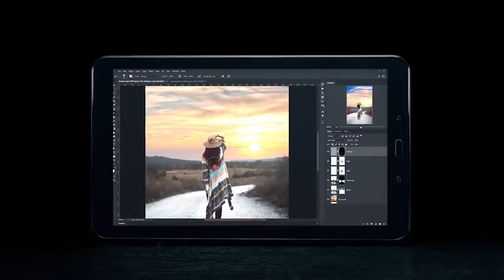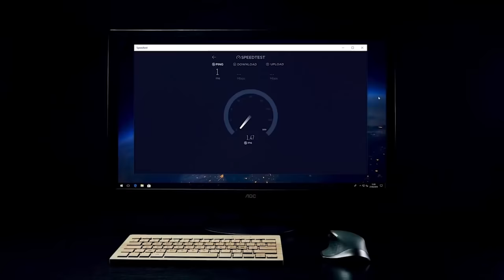BECOMING SUCCESSFUL ON A BUDGET - Escape from Tarkov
What is Success? To me, success is when you are able to earn more money from a raid than the total cost of your load out that you went in with. This video goes over my ways of doing this, 2 tips mainly: Use budget load outs and use your player Scav regularly. Budget kits allow you to make a profit a lot easier and also not worry so much if you die with a inexpensive load out.

This channel is dedicated to providing gameplay and funny moments videos. Please see the link below if you want to stay up to date with the latest news about certain games.

PC SPECIFICATION
Processor: Intel Core i7 6700K Processor
RAM: 16 GB DDR4 Corsair Vengence LPX
Graphics card: Asus GTX 1080 Strix
Storage: 512GB Samsung 850 Pro SSD + 2TB Western Digital Black
Motherboard: Asus Z170 Pro Gaming Motherboard
Monitor: Dell 24 Gaming Monitor – S2417DG

Intro:
Made by SmooothBrain

Hey you special people who read this far down in my description: Hope you are gonna get laid tonight... You deserve it because of how well you treat me and this channel... Unless your underage, in which case I hope you don't get laid however are still having a lovely day anyway.